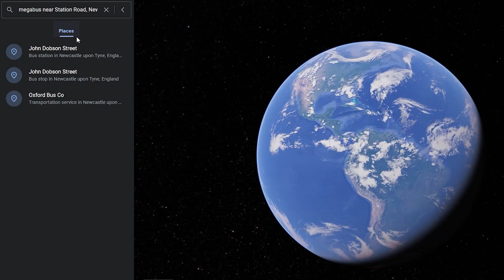My London Photography Trip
Little vlog/photography story from December 2022 when the family and I went to LONDON for CHRISTMAS!